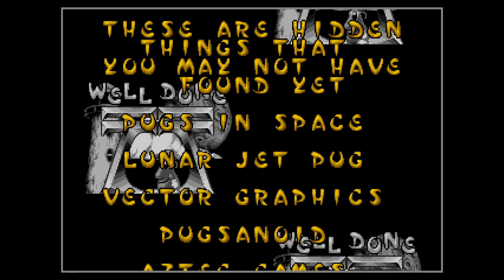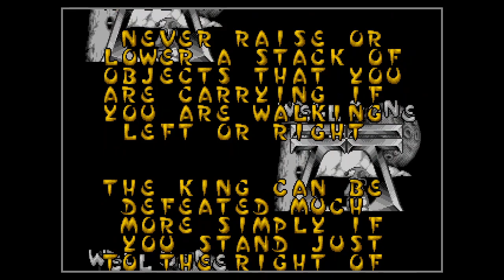[LP] Puggsy - 08: The End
In which we say adios, space cowboy.

If you're reading this, I need your help. I'm in a state of severe financial precarity that's threatening my physical and mental wellbeing. My full-time job doesn't pay a living wage and I'm constantly teetering on the precipice of food and housing insecurity. If you like my videos and want them to continue, and you have the means, please consider donating Anything helps. Thank you.